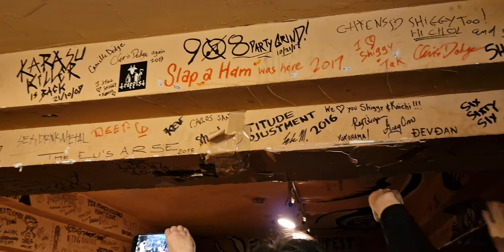OXIDISED RAZOR @西橫浜El Puente 29 Oct 2024 Nishi-Yokohama